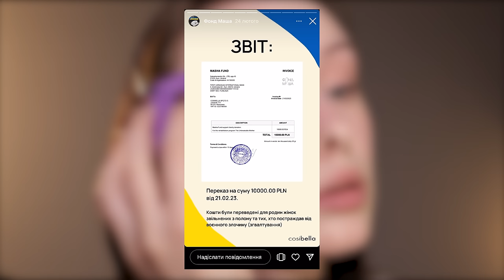Makeup VOGUE | освіжаючий макіяж на кожен день за 5 хвилин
ПРОДУКТИ:
- The SAEM - Консилер для обличчя - Cover Perfection Tip Concealer - SPF28/PA++ - 1.5 Natural Beige - 6,5ml
- CLIO - Kill Cover Glow Fitting Powder SPF50 PA+++ - Легкий тональний кушон - 3 Linen - 30g
- House of Hur - Moist Ampoule Blusher - Рідкі рум'яна - Deep Plum - 20ml
- LAMEL - Гелевий олівець для губ - Long lasting Gel Lip Liner - 410 - 1,7g
- Unleashia - Блискучий тінт для губ - Non Sticky Dazzle Tint - 2 Sunbeam - 7,6g